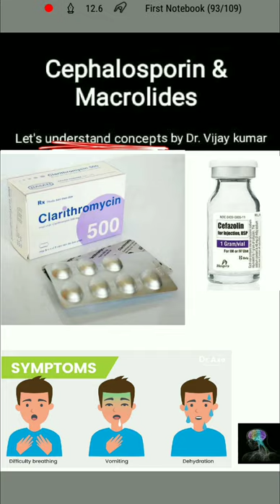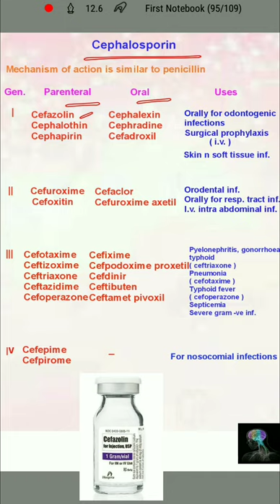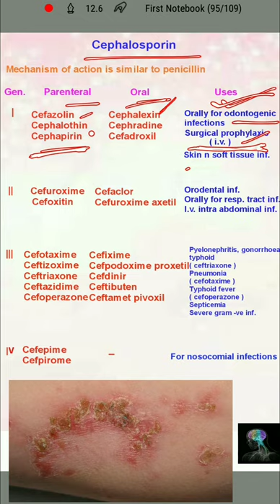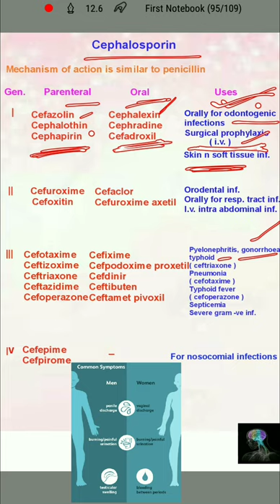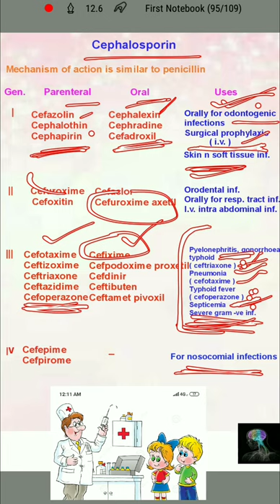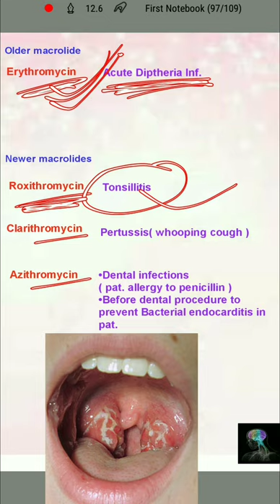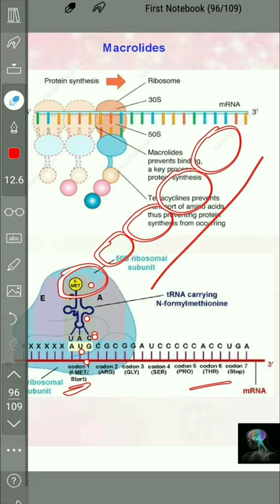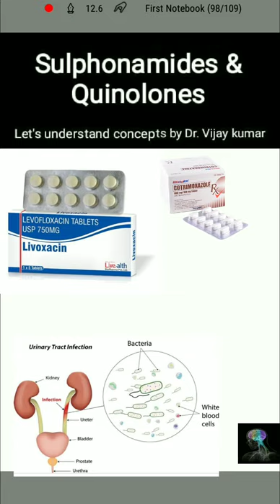Cephalosporins Pharmacology | Macrolides Pharmacology | Antibiotics Pharmacology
" Sulphonamides and Fluoroquinolones " in next lecture.